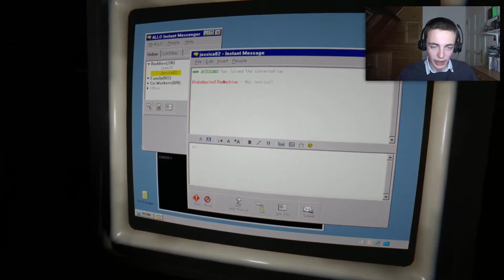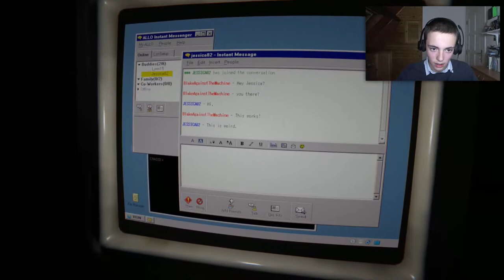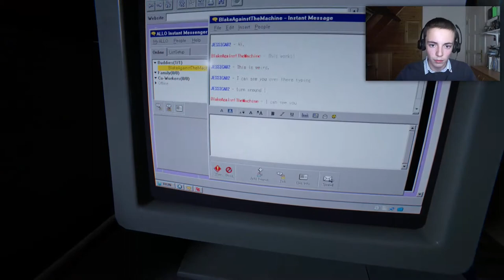'STRUIKEN VALLEN MIJ AAN!' ~ Outlast 2 #11 Let's Play